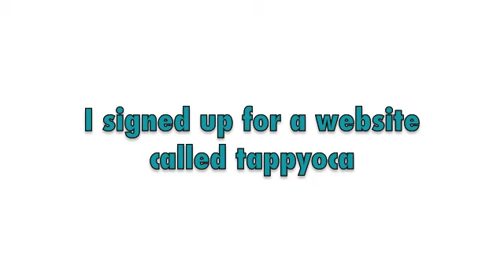WIN A FREE AG DOLL OF YOUR CHOICE!